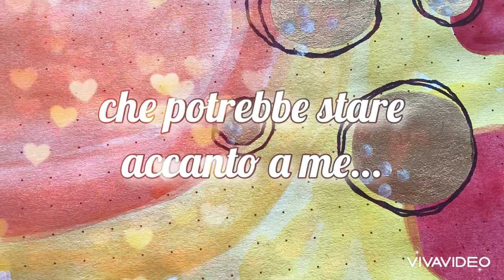Voglio farti sapere che sei la mia vita ❤